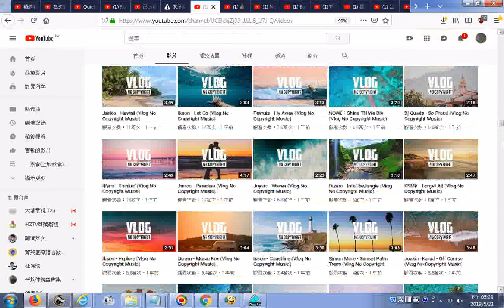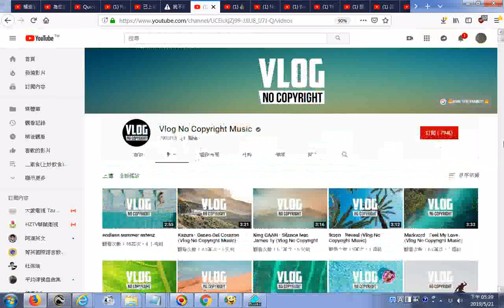瀏覽 Vlog No Copyright Music YouTube20190521影片目錄含很多大自然美景為主的音樂影片